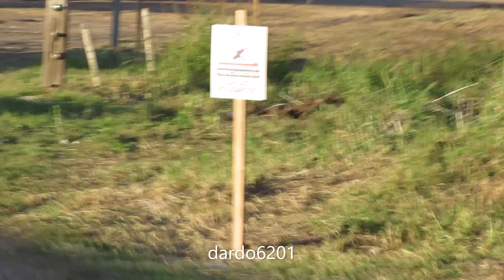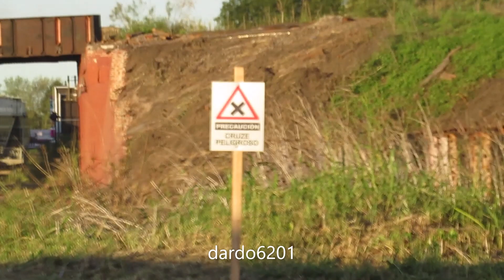PUENTE DE LA VIRGINIA: ULTIMOS TRABAJOS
Momentos previos a la reapertura de la Ruta Nacional N°33 - Km 788 - luego de permanecer cortada desde el sábado 2 de abril a la noche por el descarrilamiento del cargado de T.A.C.
Al lado del paso a nivel del Km 13,5 de la vía a Casilda, operarios colocan un cartel de "Cruze Peligroso" dejando en evidencia que Trenes Argentinos no tiene ningún empleado/a que sepa escribir correctamente la palabra "Cruce" o tal vez el cartel sea publicidad para el Chevrolet Cruze.
Volviendo a la Ruta 33, la CAT 320 (vehículo oruga) se autocarga sobre el tráiler del camión IVECO que luego parte hacia Estación Soldini, seguido detrás por la retroexcavadora mientras la autobomba Scania N°16 de los Bomberos Voluntarios de Pérez se hace presente e inmediatamente comienza la limpieza de la Ruta 33, corriendo hacia la banquina mediante chorros de agua los porotos de soja - como 6 tolvas Gran Granero de origen chino debieron ser vaciadas, se estima que más de 250 toneladas de soja debieron ser levantadas de forma manual y cargadas en bolsas para ser transportadas en camiones rumbo a Soldini.
Finalizada la tarea, la autobomba N° 16 se retira del lugar rumbo al cuartel de Bomberos Voluntarios de Pérez y al atardecer la ruta está a punto de ser habilitada para el tráfico,  al despegarse la zona se hacen evidentes los daños en el estribo sur del puente (del lado Pérez) por dónde cayó al vacío la tolva granera 1022, mientras por detrás de la vía ascendente a Casilda, el tramo largo del puente extraído ha sido depositado junto a los rieles que conformaban la vía ascendente del ramal Peyrano-Ludueña.
Finalmente a las 18:45 hs se habilitó la circulación en ambos sentidos por la Ruta Nacional N°33, mientras el puente ferroviario - ahora con sólo una vía - queda clausurado por tiempo indeterminado, a la espera de que Trenes Argentinos Cargas decida como proceder y tambíen a la espera de las supuestas pericias técnicas que podría determinar el juzgado de Rosario que interviene en la causa.
Pérez - provincia de Santa Fe - Republica Argentina  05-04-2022

Moments prior to the reopening of National Route No. 33 - Km 788 - after being cut off from Saturday, April 2 at night due to the derailment of the loaded T.A.C.
Next to the level crossing at Km 13.5 of the road to Casilda, operators place a "Dangerous Crossing" sign showing that Trenes Argentinos does not have any employees who know how to correctly write the word "Cruce" or perhaps the poster is advertising for the Chevrolet Cruze.
Returning to Route 33, the CAT 320 (caterpillarized vehicle) loads itself onto the IVECO truck trailer that then leaves for Soldini Station, followed behind by the backhoe while the Scania No. The cleaning of Route 33 immediately begins, running the soybeans towards the shoulder by means of jets of water - as 6 Granero hoppers of Chinese origin had to be emptied, it is estimated that more than 250 tons of soybeans had to be lifted manually and loaded in bags to be transported in trucks bound for Soldini.
Once the task is finished, the No. 16 firetruck leaves the place heading for the Pérez Volunteer Fire Station and at dusk the route is about to be cleared for traffic. When the area detaches, the damage to the south abutment of the bridge (on the Pérez side) through which the granary hopper 1022 fell into the void, while behind the ascending route to Casilda, the long section of the extracted bridge has been deposited next to the rails that made up the ascending route of the Peyrano-Ludueña branch.
Finally, at 6:45 p.m., circulation was enabled in both directions along National Route No. 33, while the railway bridge - now with only one track - is closed for an indefinite period, waiting for Trenes Argentinos Cargas to decide how to proceed. and also waiting for the alleged technical expertise that could be determined by the Rosario court that intervenes in the case.
Pérez - province of Santa Fe - Republic of Argentina 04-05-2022